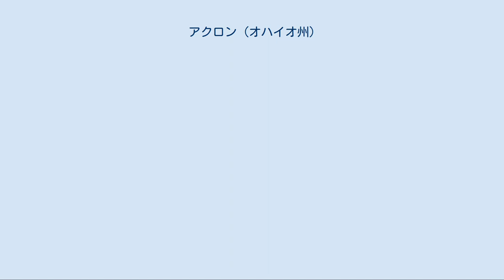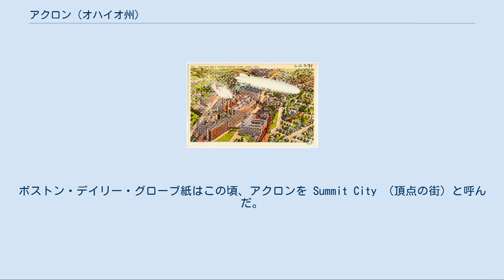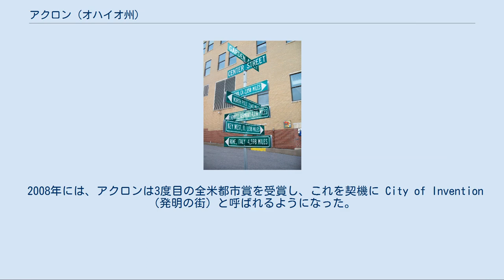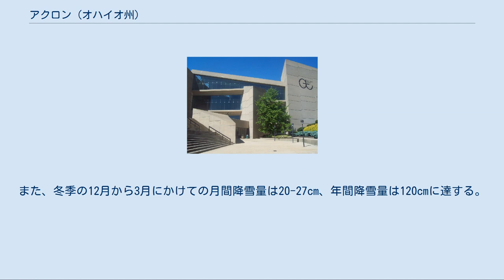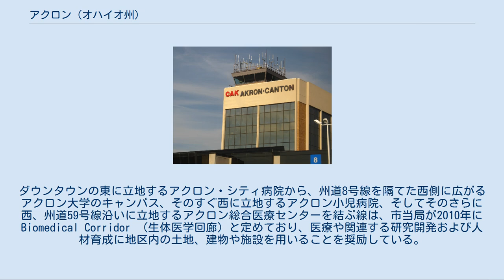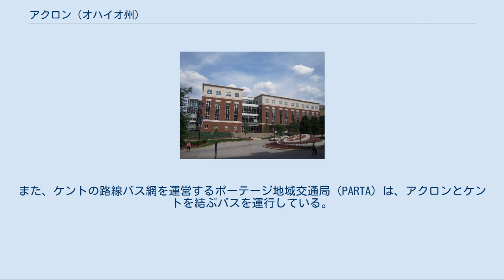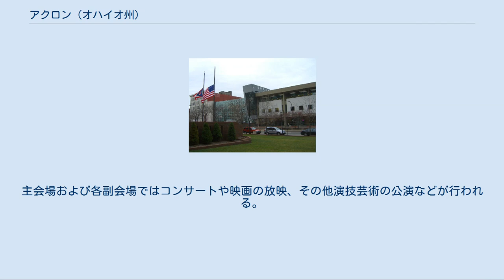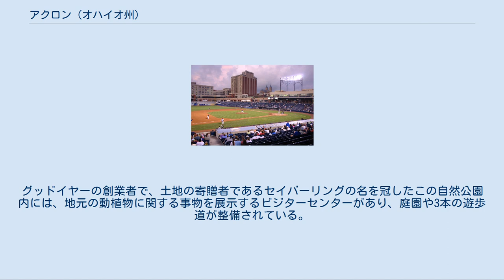アクロン (オハイオ州)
サミット郡_(オハイオ州)
アクロン（Akron）は、アメリカ合衆国オハイオ州北東部に位置する都市。
クリーブランドの南約55kmに位置する。
人口は199,110人（2010年国勢調査）で、オハイオ州ではコロンバス、クリーブランド、シンシナティ、トレドに次ぐ第5の都市である。
アクロンに郡庁を置くサミット郡、およびその東に隣接するポーテージ郡の2郡からなる都市圏は703,200人（2010年国勢調査）の人口を抱えている。
より広域的には、アクロンはクリーブランドの広域都市圏に含まれており、その人口は350万人を超える。
 アクロンは1825年に創設され、その初期から運河交通の要所となり、様々な産業が興った。
南北戦争前後から20世紀初頭にかけては、北軍の食糧となったオーツ麦のバー、全米初のパトロールカー、ヨードを添加した食塩など、次々と発明品が生み出された。
同じ頃、グッドリッチ、グッドイヤー、ファイアストン、ゼネラルタイヤと、タイヤメーカーが相次いで創業し、これらタイヤメーカーが労働者用の住宅地開発にあたったこともあって、1910年代の10年間で人口は3倍増、工業都市として高成長を遂げたアクロンは「世界のゴムの都」と呼ばれた。
20世紀も後半に入るとタイヤメーカーは買収や移転で次々とアクロンを離れ、グッドイヤーを残すのみとなったが、残された研究インフラの存在によって、アクロンはポリマー産業の中心地へと変貌を遂げてきている。
 産業面以外でも、アクロンは革新的な出来事が多く起きた街であった。
1847年には、今日全米で標準となっているK-12の学年制教育の先駆けとなったアクロン学校法が成立した。
南北戦争前夜には、ジョン・ブラウンがアクロンを事業活動の拠点とし、元奴隷であったソジャーナ・トゥルースが奴隷制度廃止と女性の権利を訴える演説をアクロンで行った。
全米で初めて、アルコール依存症が疾患として認められ、治療が行われ、アルコホーリクス・アノニマスが発祥したのもアクロンであった。
 アクロンの最初の区画（1825年） 1811年、現在のアクロン市ではブフテル・アベニューとブロードウェイ・ストリートの交差点があるあたりに、コネチカット土地会社の測量家ポール・ウィリアムズと、コネチカット西部保留地の将軍サイモン・パーキンスが入植し、当時掘削中であったオハイオ・アンド・エリー運河の最高点であったこの地に入植地の創設を提案した。
入植地の名は、ギリシア語で「頂上」もしくは「高いところ」を意味するἄκρονから付けられた。
その後1825年、現在のサウスアクロン地区に相当する地域が区画され、オハイオ運河の掘削に携わったアイルランド系労働者たちの小屋、およそ100棟がその近くに建てられた。
その後、1833年にはエリアキム・クロスビーが「ノースアクロン」を創設し、1836年にサウスアクロン・ノースアクロンの2つが合併して、アクロンという1つの村として正式に法人化された。
 1840年、ポーテージ、メダイナ、およびスターク各郡のそれぞれ一部を分割・再編する形で、サミット郡が創設されると、翌1841年には、サミット郡議会がカヤホガフォールズを郡庁所在地に指定したが、州議会がこれを覆し、郡庁所在地は住民投票に基づいて決めるようにと差し戻した。
その結果、郡庁はアクロンに置かれることになった。
その頃、アクロンからペンシルベニア州ビーバーへと通ずるペンシルベニア・アンド・オハイオ運河が開通し、炻器、下水管、漁具、農作業道具などの産業が興った。
1847年には、アクロン学校法が成立し、今日ではアメリカ合衆国全土で用いられている、K-12の学年制による教育の先駆けとなった。
 南北戦争前夜のアクロンでは2人の著名な奴隷制度廃止運動家が活躍した。
1844年、ジョン・ブラウンは、 共同事業者であったサイモン・パーキンスの豪邸と道1本を隔てた対面側に自身の家を移し、アクロンを事業活動の拠点とした。
1851年には、オハイオ女性の権利大会がアクロンで開催され、ソジャーナ・トゥルースが原稿無しで、後に「私は女ではないの?」と名付けられることになる演説を行った。
 アクロン大学のキャンパス内に立つジョン・R・ブフテルの像 1870年、地元実業家にして博愛主義者であったジョン・R・ブフテルの出資で、アクロン大学の前身となる、ユニバーサリスト教会系のブフテル・カレッジが創立した。
また、この頃、ルイス・ミラーとウォルター・ブライスの2人の博愛主...